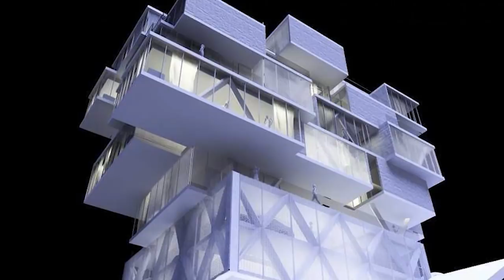Savjet za zelenu gradnju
Pristupanjem Europskoj uniji morat ćemo se obvezati na smanjenje emisije CO2. A kako to najefikasnije napraviti i kako Hrvatskoj ide u tom pogledu, pogledajte u prilogu koji slijedi.